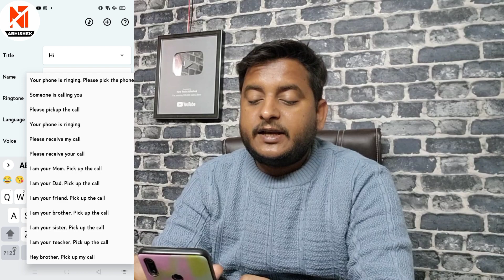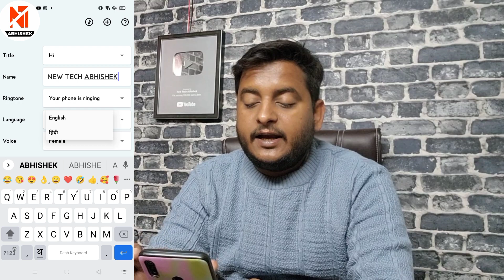apne naam ki ringtone kaise banaye | New Tech Abhishek